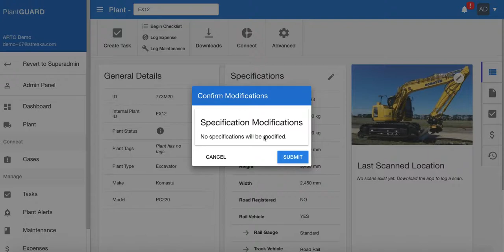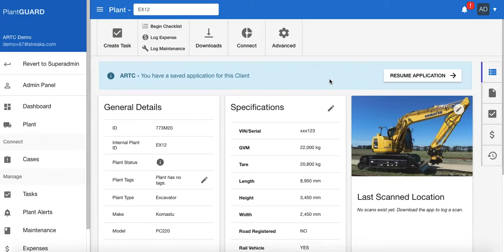Save ARTC Reg Application for later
Save an ARTC Registration Application and resume at a later date